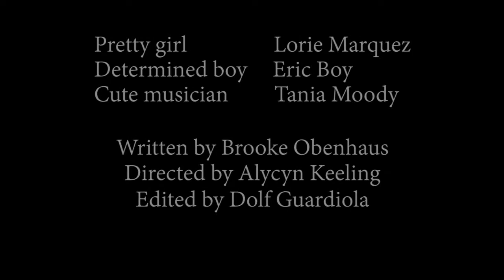"50 First Dates" Dinner & a Movie Burklee Hill & Wallace Theater Valentines 2019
Are you looking to fall in love again, and again, and again this Valentine’s Day?

Playboy vet Henry sets his heart on romancing Lucy, but she has short-term memory loss; she can't remember anything that happened the day before. So every morning, Henry has to woo her again. Her friends and family are very protective, and Henry must convince them that he's in it for love.

This is first Wallace “Reel Party”. Props will be provided by the Wallace for a photo booth and for activites during the movie.  To add to the fun attendees are welcome to dress in the Hawaiian spirit of the movie!

A perfect evening for you and your Wahine or Braddahs! (That's Hawaiian for "your lady" or "friends"!)

The Wallace Theater and Burklee Hill at Levelland have teamed up to bring you a fabulous Valentine's Date Night! Enjoy two Flatbread dinner pizzas and wine before heading to the Wallace to see Fifty First Dates! There will be additional concessions and wine service available during the movie!

Purchase Dinner & a Movie Tickets in advance $30 per person or $50 per couple! "Reel Party" Movie only tickets are $10 per person.

We have two shows:

Thursday, Feb. 14th Dinner at Burklee Hill at 6:00pm, Movie at 7:30pm

Friday, Feb. 15th Dinner at Burklee Hill at 6:00pm, Movie at 7:30pm

*Please note, the film screening room is on the second story of the building and we do not yet have elevator access.

Movie Info:

Directors
Peter Segal

Production year
2004

Rating
PG-13

Studio
Columbia Pictures Industries Inc.

Runtime
99 minutes

Cast
Adam Sandler, Drew Barrymore, Rob Schneider, Sean Astin, Blake Clark